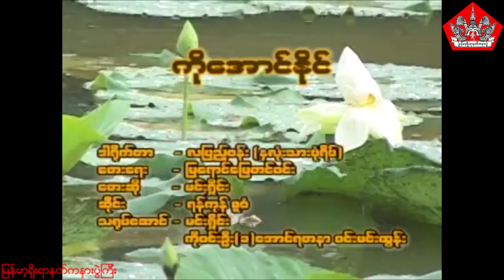PTP-12 ကိုေအာင္ႏိုင္ (ကိုအောင်နိုင်)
PTP-12 ကိုေအာင္ႏိုင္
ဆိုင္း။ ရန္ကုန္ဓူဝံ
ေတးဆို။ မင္းရွိဳင္း
ေတးေရး။ ျမေရာင္ေျမတင္ဝင္း
သ႐ုပ္ေဆင္။ မင္းရွိဳင္း ၊ ကိုဝင္းဦး ၊ ဝင္းမင္းထြန္း

PTP-12 ကိုအောင်နိုင်
ဆိုင်း။ ရန်ကုန်ဓူဝံ
တေးဆို။ မင်းရှိုင်း
တေးရေး။ မြရောင်မြေတင်ဝင်း
သရုပ်ဆေင်။ မင်းရှိုင်း ၊ ကိုဝင်းဦး ၊ ဝင်းမင်းထွန်း